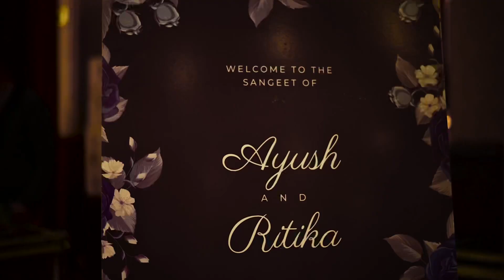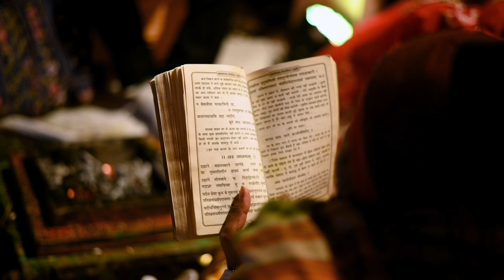Ayush & Ritika when smiles win over || Most Wedding Highlight Video 2023 || story in every frame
Natural Moment Photography